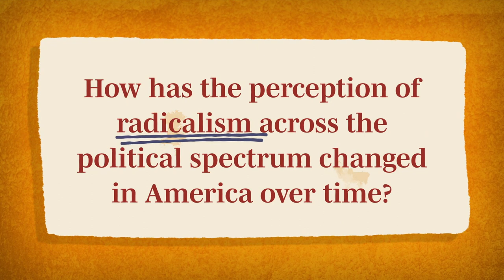Emma Goldman: Radical Activist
Anarchist Emma Goldman, once named the most dangerous woman in America by the FBI, left behind a complicated legacy. But who was this young radical and what did she believe in?